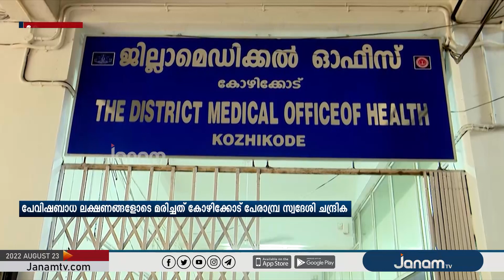വാക്സിനെടുത്തിട്ടും പേവിഷ ബാധയേറ്റ് മരണം; സംഭവത്തിൽ കൂടുതൽ പരിശോധന ഫലം ഇന്ന്